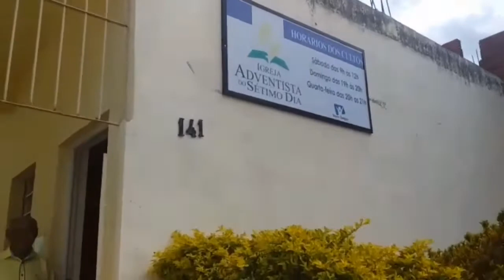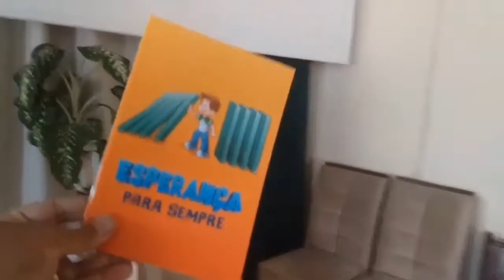IASD do J.D picosse, poá / uma breve visita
essa é a igreja que fui criado desde pequeno muitos momentos bons me trouxe aqui saudades de muitos

face book jhonatas Gonçalves